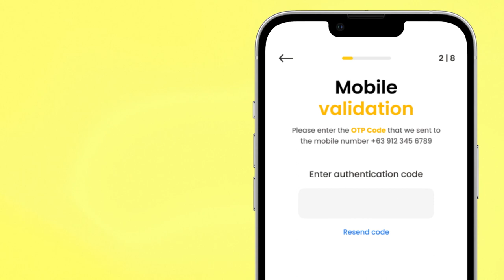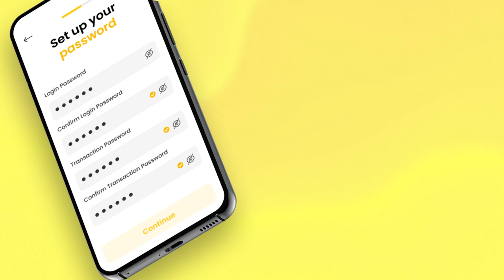Unified app Dealer Account